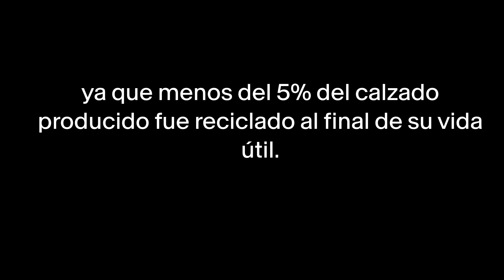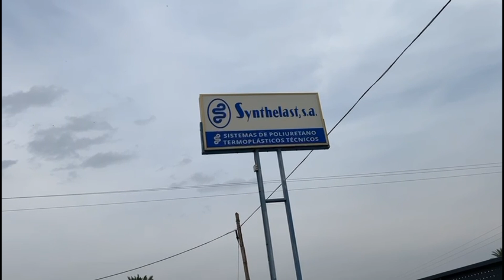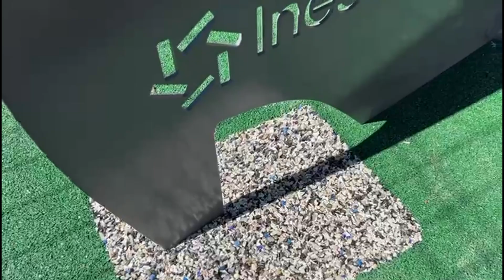De residuo de calzado a mobiliario urbano sostenible - Inescop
¿Quieres saber cómo hemos convertido 300 pares de zapatos en un banco y un pavimento infantil?

España es uno de los principales productores europeos de calzado. Durante el año 2023, se fabricaron 83 millones de pares de zapatos. Aunque este sea un dato excelente para nuestra economía regional y nacional, no lo es tanto desde el punto de vista ambiental, ya que menos del 5% del calzado producido fue reciclado al final de su vida útil.

Pero la industria del calzado ya está poniendo remedio para reciclar más y mejor.

¡Te lo enseñamos!

Acción enmarcada en la "Semana del calzado ilicitano" promovida por el Ayuntamiento de Elche y AVECAL y desarrollada por INESCOP en colaboración con Synthelast y Eldacorcho, gracias a la donación de 300 pares por parte de 12 empresas ilicitanas.